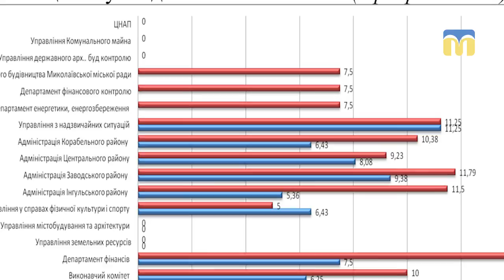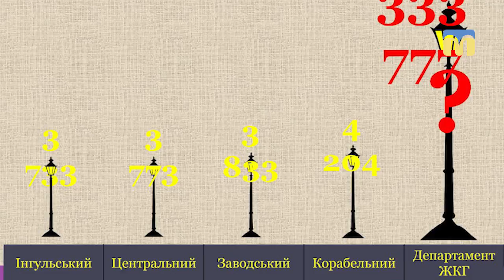Результати державного аудиту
Питання контролю за використанням бюджетних коштів обговорили  на брифінгу “Виклики ефективності місцевих бюджетів та механізми їх подолання”.  Представники громадської організації поділились результатами державного аудиту в 24 громадах України.